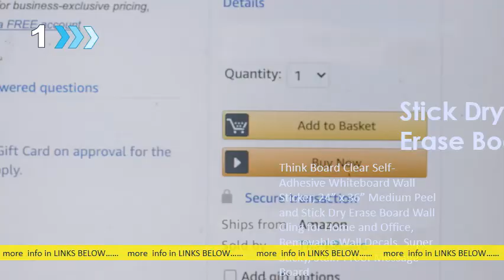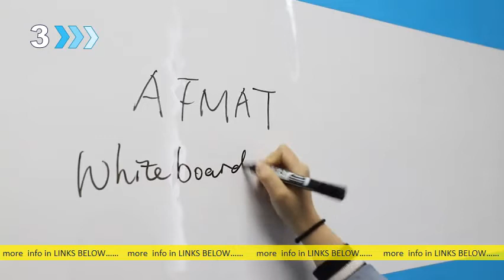Top 3 Stick Dry Erase Boards Available On Amazon 2021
Dry Erase Boards - Amazon s: amazon Dry-Erase-Boards s: amazon Dry-Erase-BoardsWe named VIVREAL OFFICE as the Best of the Best in our Best Dry Erase Boards category because of its superior quality and great consumer experience. We chose. Missing: Stick ‎| Must include: Stick Amazon Best Sellers: Best Dry Erase Boards - Amazon s: amazon bestsellers office-products s: amazon bestsellers office-productsDiscover the best Dry Erase Boards in Best Sellers. Find the top 100 most popular items in Amazon Office Products Best Sellers. Missing: Stick ‎| Must include: Stick dry erase boards - Amazon s: amazon dry-erase-boards k=dry+e. s: amazon dry-erase-boards k=dry+e. We named VIVREAL OFFICE as the Best of the Best in our Best Dry Erase Boards. XBoard Magnetic Whiteboard 48 x 36, White Board 4 x 3, Dry Erase Board with. Dry Erase l and Stick Wallpaper - Amazon s: amazon Dry-Erase- l-Stick-Wallp. s: amazon Dry-Erase- l-Stick-Wallp. 48 of 205 — Kassa Large Whiteboard Wall Sticker Roll - 17. 3" x 96” (8 Feet) - 3 Dry Erase Board Markers Included - Adhesive White Board Wallpaper for. dry erase contact paper - Amazon s: amazon dry-erase-contact-paper k. s: amazon dry-erase-contact-paper k. 48 of 389 — Kassa Large Whiteboard Wall Sticker Roll - 17. 3" x 96” (8 Feet) - 3 Dry Erase Board Markers Included - Adhesive White Board Wallpaper. 3x4 whiteboard - Amazon s: amazon 3x4-whiteboard k=3x4+w. s: amazon 3x4-whiteboard k=3x4+w. Magnetic Glass Dry Erase Board Glass Whiteboard (3' X 4') The best office whiteboard is the perfect place to get your ideas out of your head and onto. Top Rated in Dry Erase Boards & Helpful. Amazon s: amazon pcr Top-Rated-Dry-Erase-. s: amazon pcr Top-Rated-Dry-Erase-. Find the highest rated products in our Dry Erase Boards store,Love that it's magnetic and the markers can stick to it and not get lost. Kassa Clear Dry Erase Board Sticker - 17. 3" x. Amazon s: amazon Kassa-Whiteboard-Sticker-. s: amazon Kassa-Whiteboard-Sticker-. Kassa Clear Dry Erase Board Sticker - 17. 3" x 78” (6. 5 Feet) - 3 Dry-Erase Markers Included - Transparent Adhesive White Board Film for. Rating: 4. 3 ‎5,777 reviews ‎ 12. 95 ‎In stock Think Board Clear Whiteboard Wall Sticker 2'x3. Amazon s: amazon Think-Board-Clear-Self-Ad. s: amazon Think-Board-Clear-Self-Ad. Think Board Clear Whiteboard Wall Sticker 2'x3' – Self-Adhesive Transparent l & Stick Decal – Dry Erase Removable Message Board for Home,Rating: 4. 2 ‎462 reviews ‎ 37. 99 (typically 342.